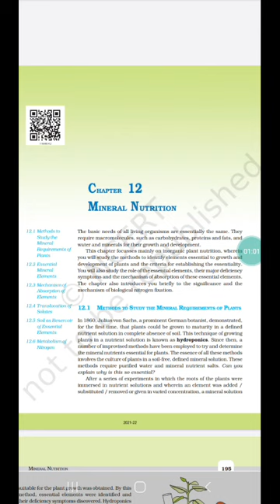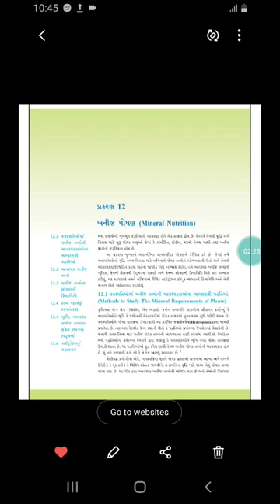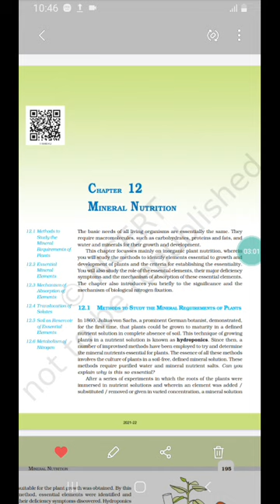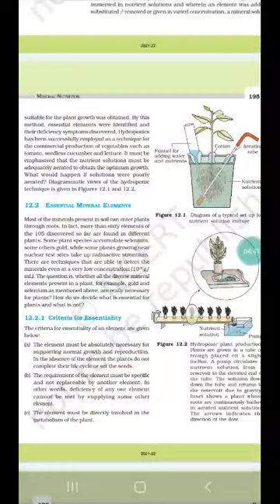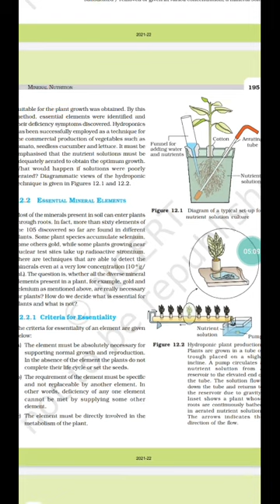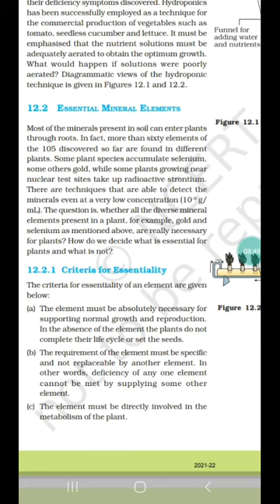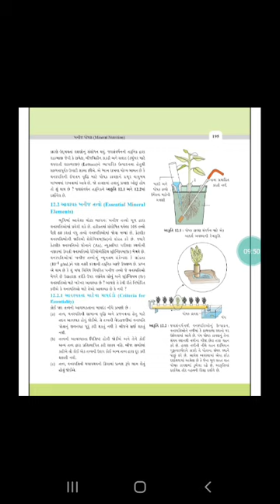std 11, ch 12 part -1 mineral nutrition (gujrati -english medium)